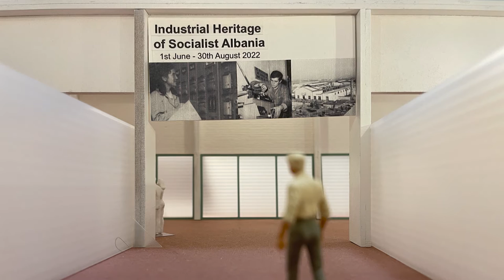Love at first sight - stop motion movie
Part of my semestral work at Gestaltungslehre TU Wien with Prof. Pier Paolo Tamburelli and Marina Montressor